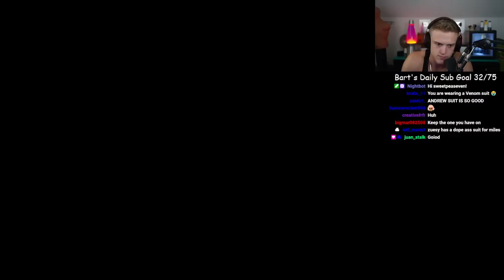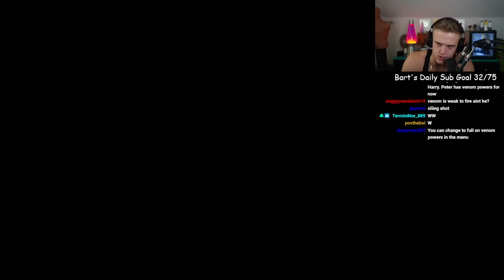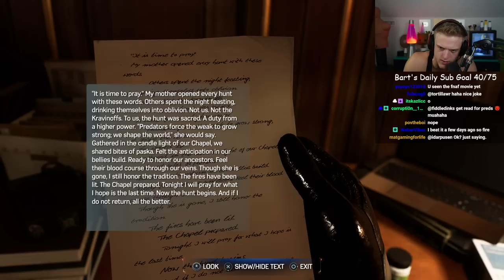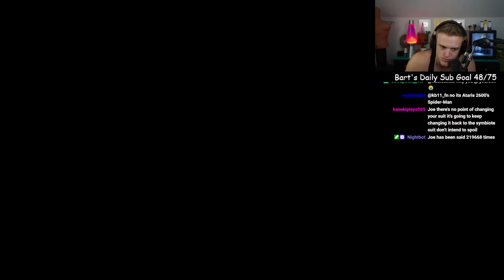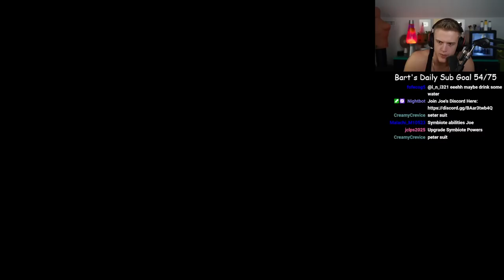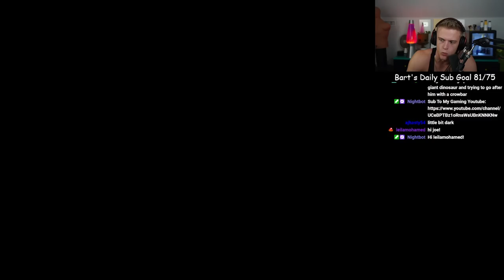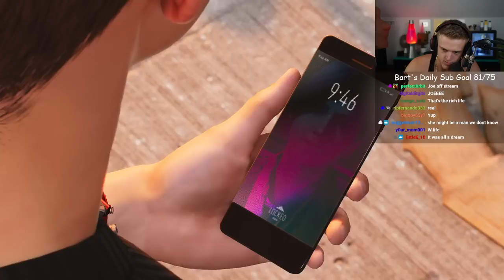Marvel's Spider-Man 2 ep 4 Joe Bartolozzi